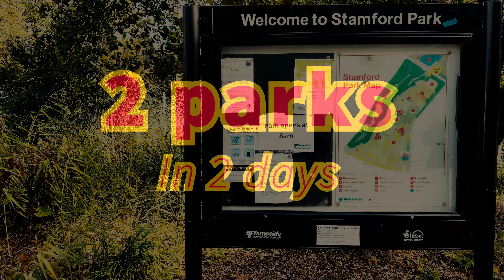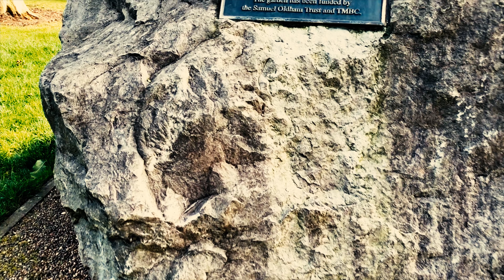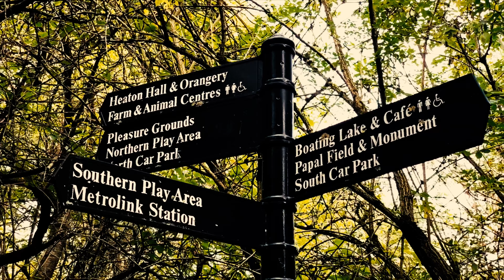Arron Lee - 2 Parks in 2 Days (inc Heaton Park, Manchester)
Two local parks, two days.

Stamford park, Ashton u Lyne and the awesome Heaton Park Manchester.

I’m trying to get out walking every other day, 1 day to walk and the next day to recover my joints due to my Arthritis in both knees and left ankle and foot.

Shot using the iPhone XS Max with the DJI osmo mobile 3. Edited using the Adobe Premier Rush app.